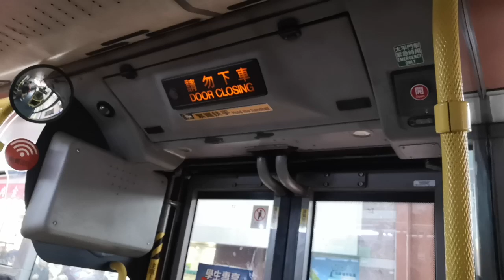KMB L-248M ASU9 PC3522@43A落車門開關過程及林士德體育館報站